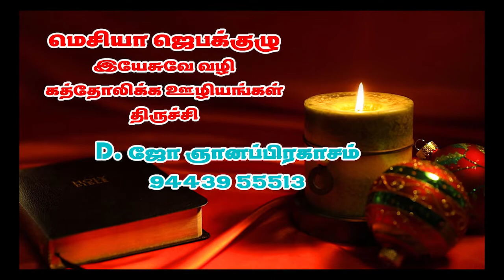வாருங்கள் ஆராதிப்போம் 156